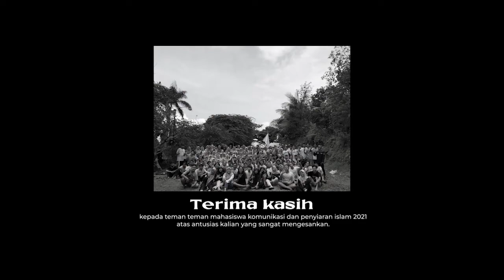Official Aftermovie PERANK 2021 | HMJ Komunikasi dan Penyiaran Islam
Perank adalah sebuah acara yang diadakan oleh HMJ KPI UIN Walisongo semarang, bertujuan untuk mempererat kan rasa kekeluargaan serta kedekatan emosional mahasiswa baru.

Cameraman :
Akbar

Editor :
Alfin Ikhyaul